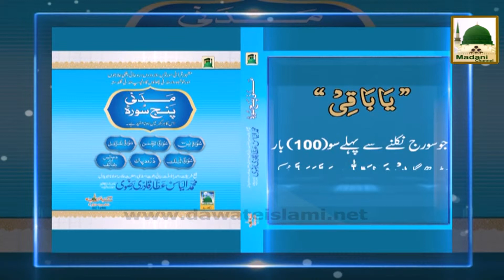Rohani Ilaj Madani Phool - Dukh Se Mehfooz Raheyga